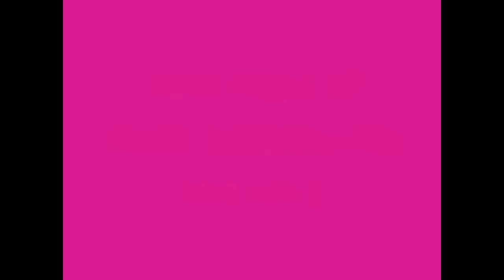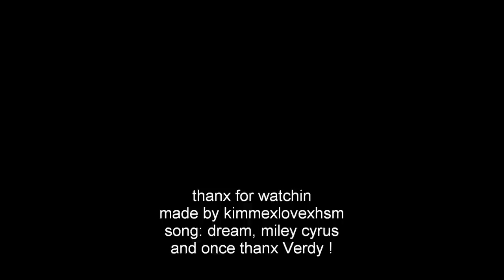moises arias (rare) pictures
thank you Verdy for those pictures !